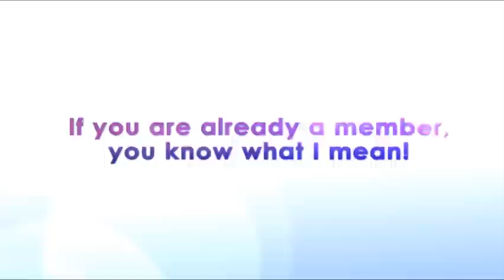Harrison Klein | The I AM Effect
Harrison Klein is a transformational leader and his story is a jaw-dropping one. In this interview with Harrison he talks about a new concept he's just created to help more people heal and live a happier and more fulfilled life.

[Harrison Klein]
[I AM Effect]
[women entrepreneurs]
[small business resource]
[new business ideas]
[business loans for women]
[small business grants for women]
[how to get a book published]
[Subconscious Mind Power]
[laws of success]
[the secret of law of attraction]
[small business plan]
[home based small business]
[home based business for women]
[home businesses for women]